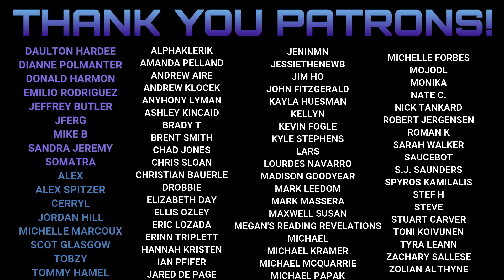Interview With The Vampire by Anne Rice Is One of The Best Vampire Stories Ever Put To Page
Mike talks about the 1976 horror classic debut by Anne Rice, and the first entry into The Vampire Chronicles, Interview With The Vampire.

(physical) (digital) (audio)

Mike K.
15201 Mason Rd
Suite 169

0:00 Introduction & Reading Excerpt
2:25 Background & Personal History
4:12 What Is It About?
5:12 What Makes It Good or Bad?
16:16 Why You Should Read It
18:23 Final Thoughts